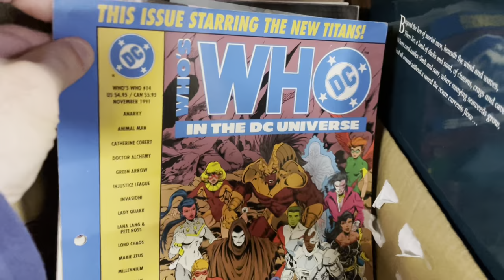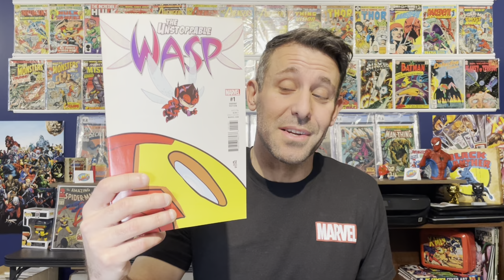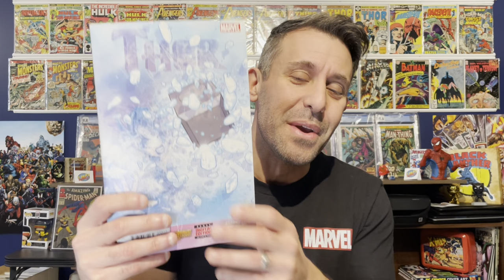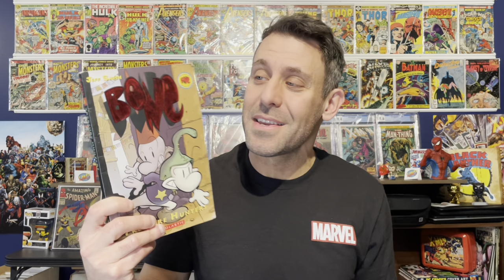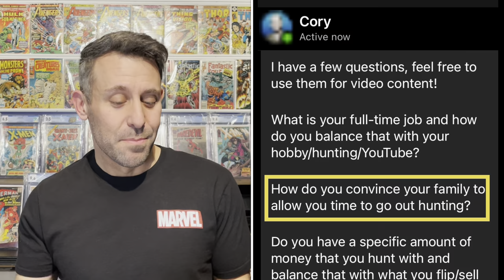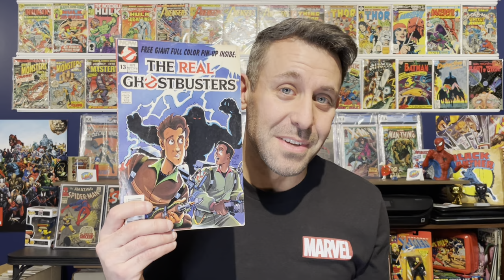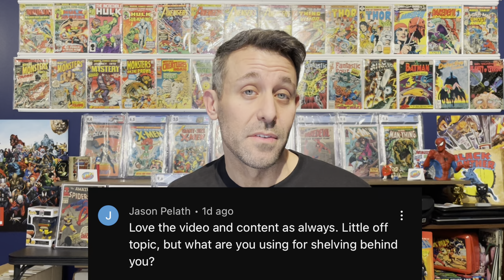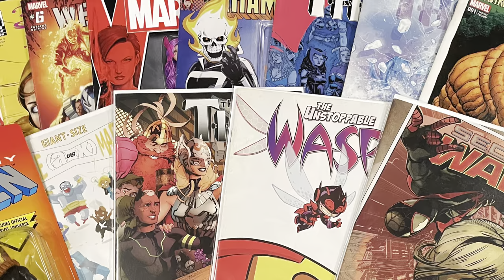Comics Found in a LIBRARY BASEMENT?! Plus I Answer YOUR Questions!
I find modern comic variants for sale in a very strange and unusual place… a local library! Plus I answer questions I’ve received since the start of my channel… is YOUR question one of the ones I answer?

Here is the moulding I used for my comic wall (or something very similar)

In New England and looking for comic cleaning and pressing from a pro?

Timestamps
00:00 - Intro
01:42 - Comics
08:17 - Longshot
08:48 - Q&A